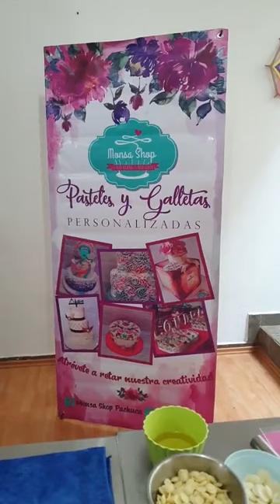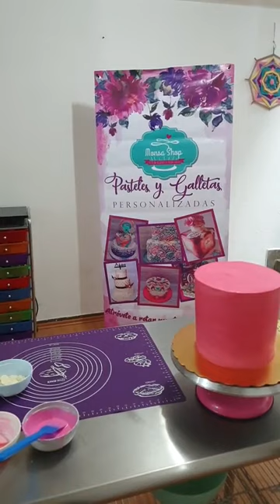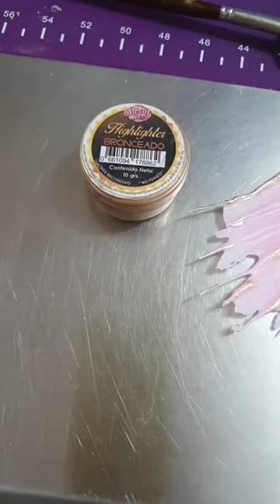Flamingo Cherry & Cake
SÍGUENOS!